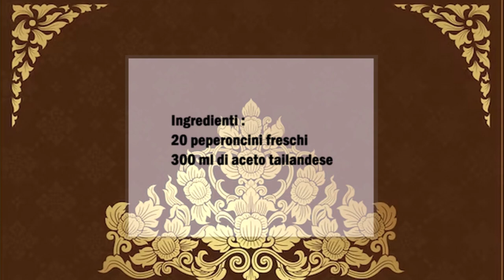Nam Son Prik Dong Thai Chili Essig / Nam Son Prik Dong Peperoncini Thai sott´aceto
Deutsch :
20 Frische Chilis
300 ml Thai Essig

Die Chilis in nicht zu kleine Stücke schneiden, danach die Chilis mit dem Essig vermischen und in ein Behälter aufbewahren

Italiano :
20 peperoncini freschi
300 ml di aceto tailandese

Tagliate i peperoncini a pezzetti non troppo piccoli, poi mescolate i peperoncini con l'aceto e conservate in un contenitore